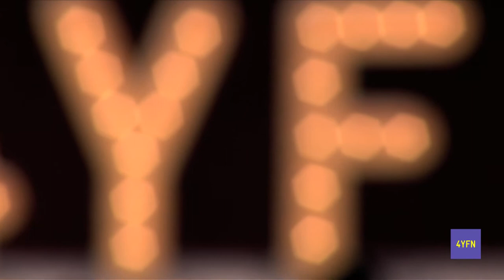Keynote: Rich Riley (CEO Shazam) - 4 Years From Now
Keynote by Rich Riley, CEO, Shazam

4YFN 2015 - Audi Theatre
March 4th, 2015